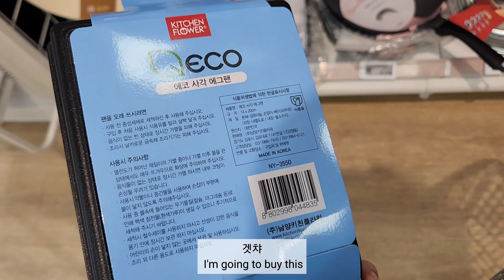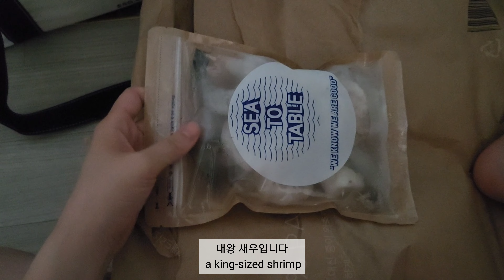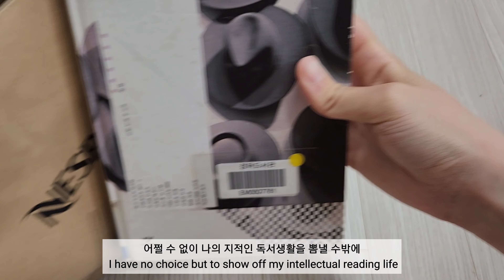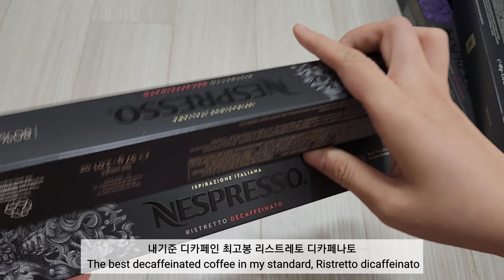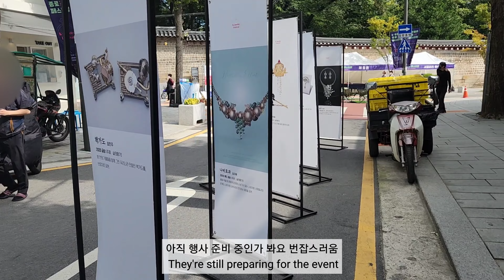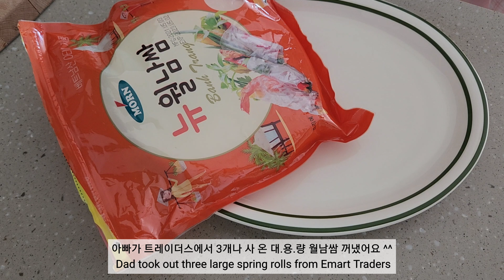ENG) 자취생 브이로그(VLOG) │진짜 일상 뿐 │진로 홍차 토닉, 마켓컬리 하울, 네스프레소 새로운 캡슐, 파피요트, 바질 치킨 샌드위치, 라이스페이퍼 가지튀김, 싱크대 청소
연말까지 그 어떤 약속도 만들지 않을거임
소중해 나의 일상